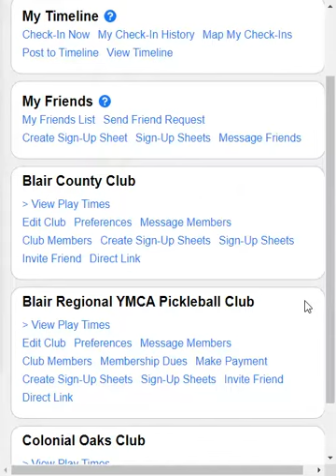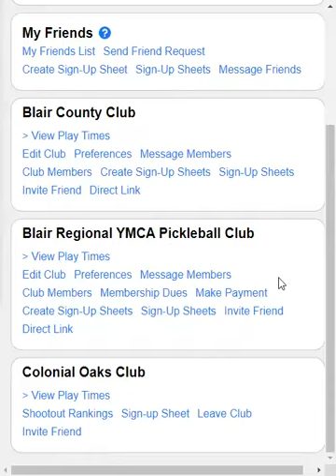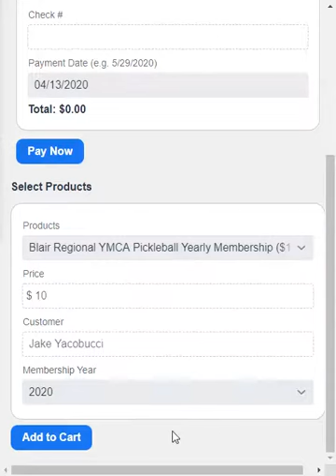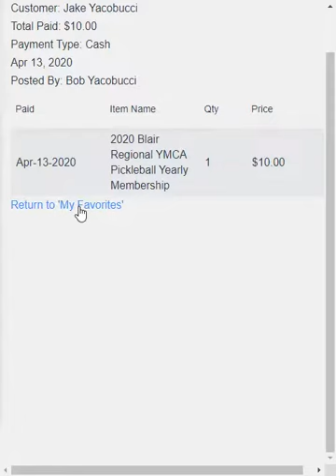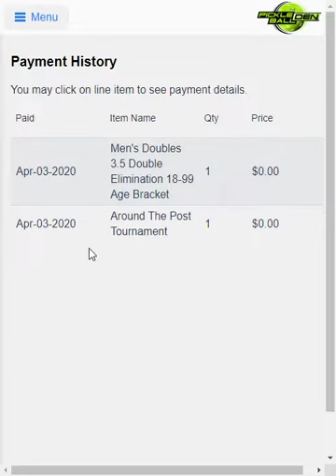Tracking Club Membership Fees with Pickleball Den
Clubs can track membership fees easily and efficiently with Pickleball Den.